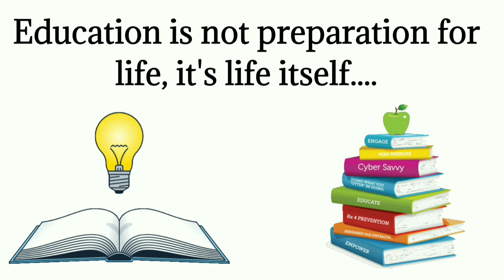Chapter -Planning a surprise|Question/Answers|Class-8th|English Ferry Reader book|Gyaan kosh